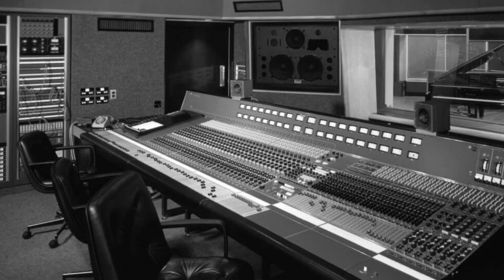Surface - Happy (Out of Phase Stereo)